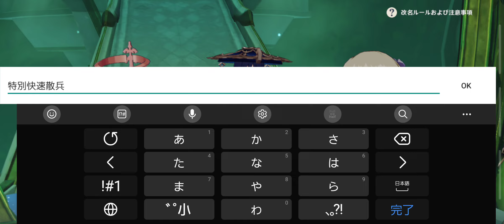散兵から放浪者 特別快速散兵号へ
たのしいいい